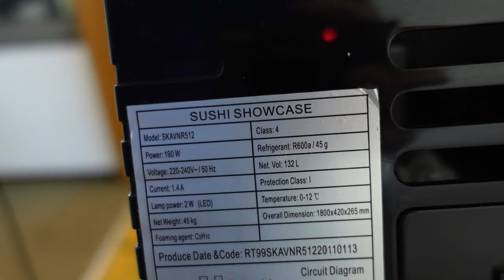Sushi-Vitrine von ggmGastro mit Leck Kältemittelmangel kühlt nicht R600a SKAVNR512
Sushivitrine kühlt nicht